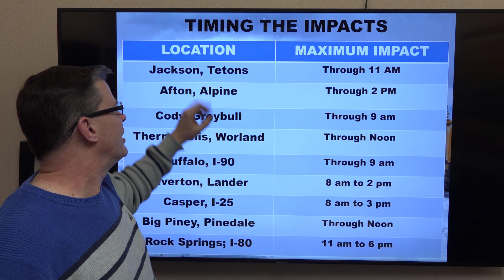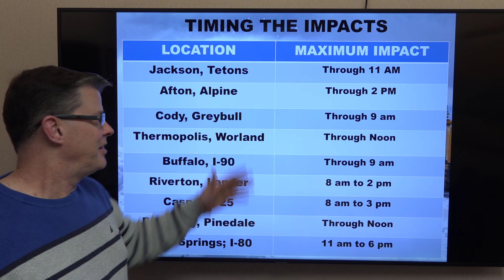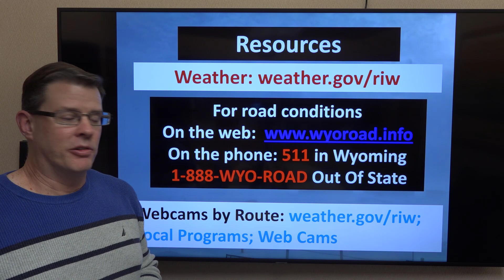Winter Storm Briefing For Western and Central Wyoming - February 16, 2024 - 6 am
A video with our latest thoughts about the ongoing and expected snow across the area today.

Riverton, WY